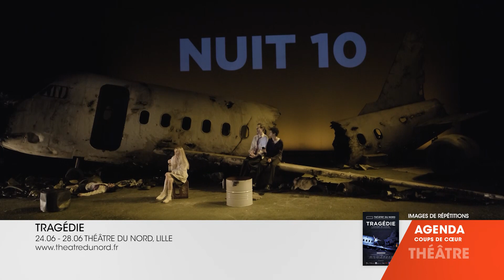COUPS DE COEUR | DU 11 AU 17 JUIN | ARTE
AU PROGRAMME CETTE SEMAINE :
- HELLFEST FESTIVAL
- OUTSIDER
- TRAGÉDIE
- C'EST PAS MOI
- FÊTE DE LA MUSIQUE